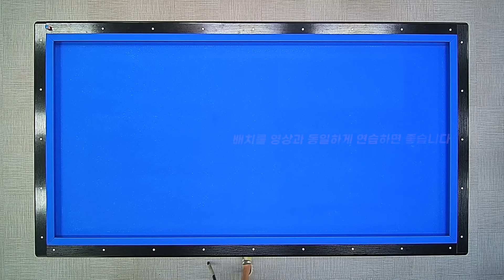초간단🔥허공에 떠 있는 비껴치기 떠 먹여드립니다!